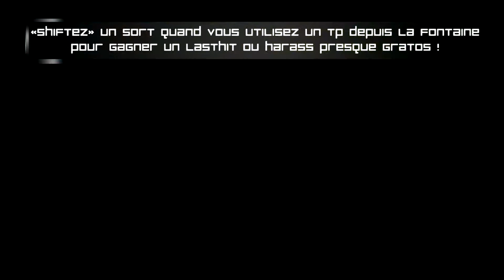Dota 2 Tuto | Le Shift |FR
3em tuto sur le shift
J'attend vos question/remarques , bon courage pour maîtriser tout ça !